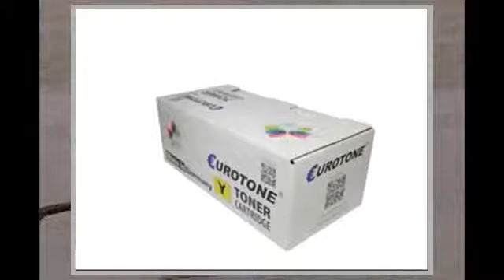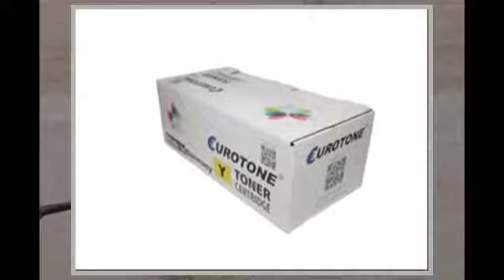Print Cartridge per Canon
Print Cartridge per Canon LBP 7100 cn / 7110 cw / MF 8230 cn / 8280 cw sostituitoen 2x EP 731 BK, 1x EP 731 C, 1x EP 731 Y, 1x EP 731 M cartucce im er Spar Set - kompatible Premium Kit Alternative - non oem sostituito Canon EP 731BK, 731C, 731M, 731Y colori: 2x Black / nero, 1x Cyan, 1x Magenta, 1x Yellow / giallo compatibile a Canon LBP-7100 cn / LBP-7110 cw / MF-8230 cn / MF-8280 cw compatibile a Canon LBP7100cn / LBP7110cw / MF8230cn / MF8280cw Il nostro prodotto e la sostituzione compatibile del modello OEM. Viene prodotto con i piu alti standard di qualita, affidabilita e compatibilita. Garantiamo i nostri prodotti senza difetti nei materiali e nella lavorazione. Se il prodotto e trovato ad avere problemi in circostanza normale, la domanda di un ritorno e accettabile. Rispetto dei requisiti della ISO 9001 e 14001, produciamo i nostri prodotti con il 100% di nuovi componenti. Si informa che questo prodotto e MODELLO COMPATIBILE, NON-OEM